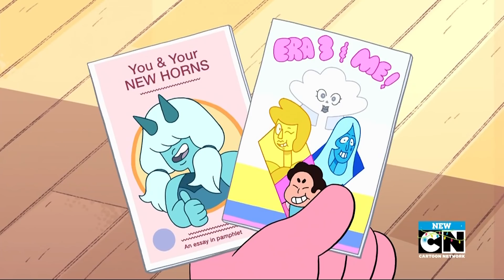As MELHORES CURIOSIDADES DOS EPISÓDIOS: Guidance, Rose Buds e Volleyball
Todos os segredos, curiosidades, referências e fatos inúteis sobre os novos episódios de Steven Universe Future.

twitter e instagram: @rafazitoow

COMENTEM IDEIAS DE VÍDEOS, AS MELHORES FAÇO UM VÍDEO E DESTACO O COMENTÁRIO DA PESSOA NO VÍDEO.

Clique em "INSCREVER-SE" para receber todos os novos vídeos de desenhos animados do canal.